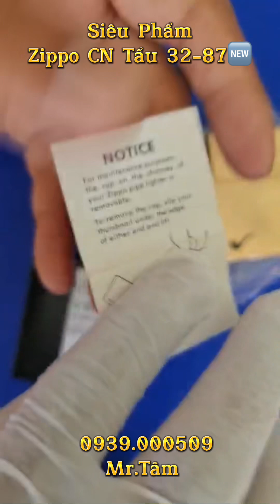Siêu Phẩm CN Tẩu 32-87 New. Clips ngày 12/04/23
©©©©©© Giao Lưu ©©©©©©
™ Siêu Phẩm CN Tẩu 32-87 New. Clips ngày 12/04/23

™Chưa qua sử dụng, còn rất đẹp, Tất cả Nguyên Zin. Chủ đề Zin, Zip Zip chưa qua sửa chữa

™ Tất Cả Các Sản Phẩm đều nguyên zin chính hãng Zippo. Bảo hành và hỗ trợ kỹ thuật trọn đời trên Sản Phẩm bán ra.

™ Cung Cấp Phụ Tùng phụ kiện Zippo Chính Hãng, Ship Cod toàn quốc . Bảo Hành Trọn Đời

™ 162 Nguyễn Văn Khối, Phương 9️⃣, Gò Vấp. HCM

🥰🥰🥰 Cảm ơn A.e đã xem video ạ🥰🥰🥰